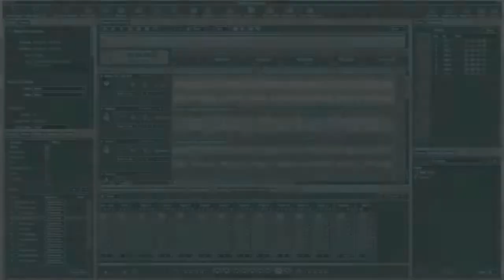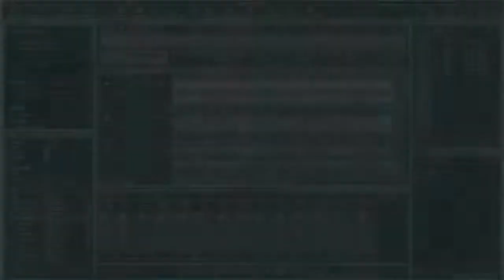Akara Tarm Preas-peay អក្ខរាតាមព្រះពាយ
Khmer  oldies by Mr. Sinn sisamouth
ចំរៀងខ្មែរច្រៀងដោយ : សុីន សីុសាមុត